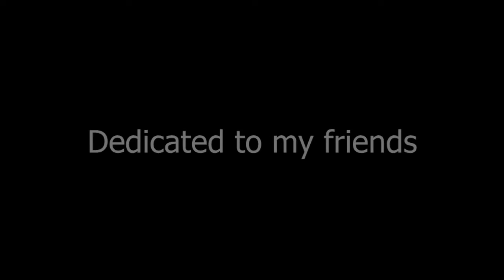Shuffle - A new day to start